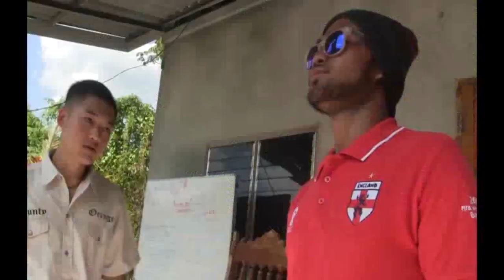Karen movie :The father's hope part 2